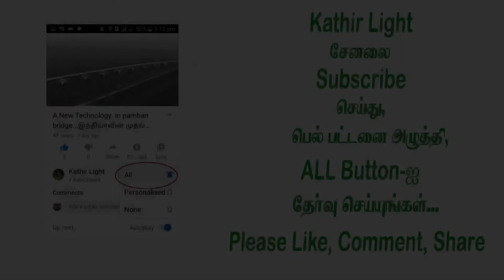குளிர்பானங்களால் ஏற்படும் தீங்குகள்...